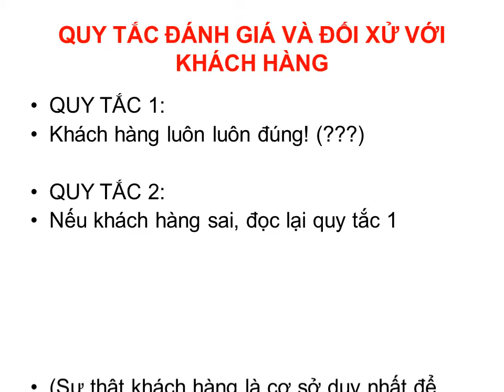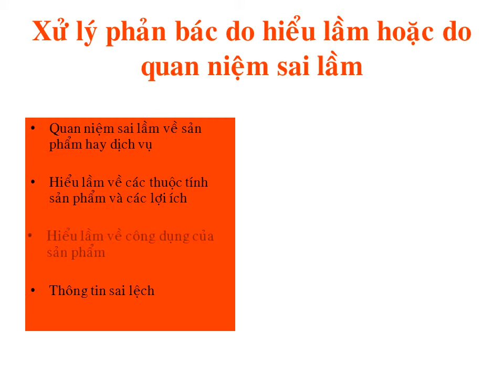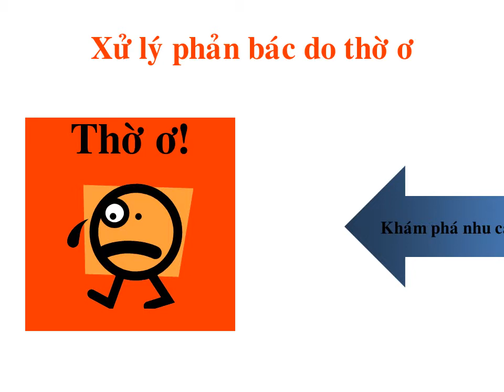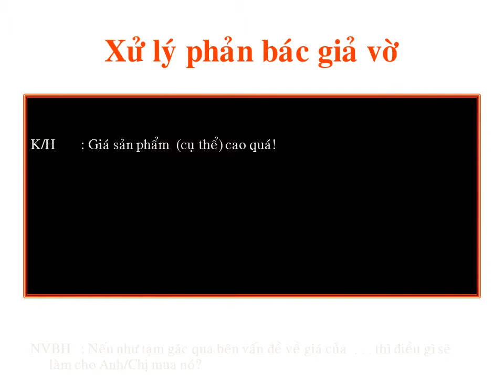Phương pháp giải quyết phản bác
Giải quyết phản bác Bạn nào cần file trình chiếu dạng PowerPoint thì để lại email nhé